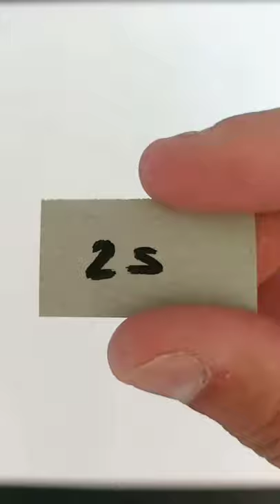2SEC,2MIN,20HRS DRAWING WITH @TRILOCHAN TALENTS